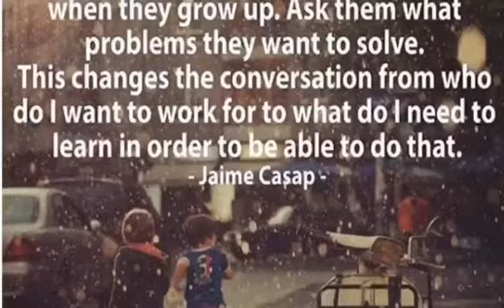2018 NY MakerFaire, Youth Innovation Club welcome you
2018 NY MakerFaire, Youth Innovation Club welcome you, we have two group of students, to demonstrate two category of projects, one is smart home demo kit, another one is mBot based game.